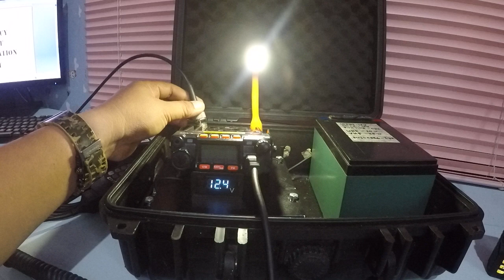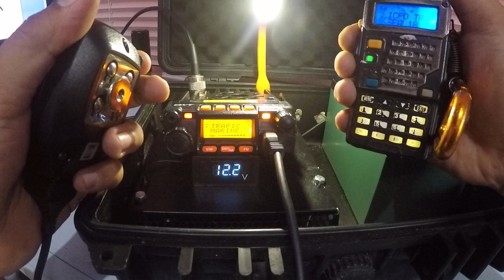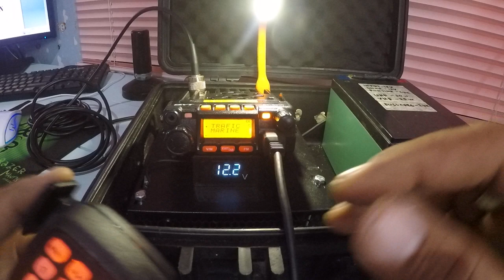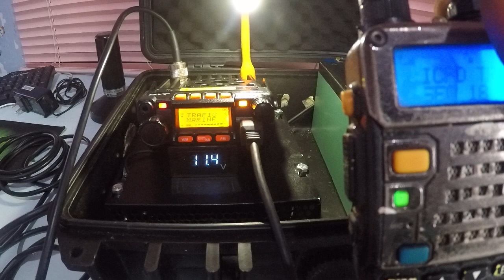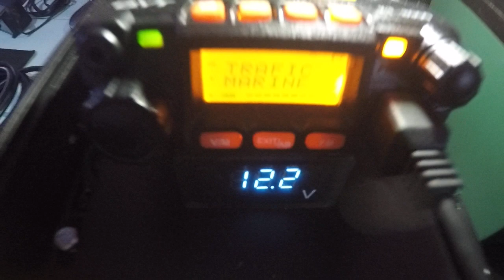UHF/VHF EMERGENCY COMMUNICATION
emergency communication radio